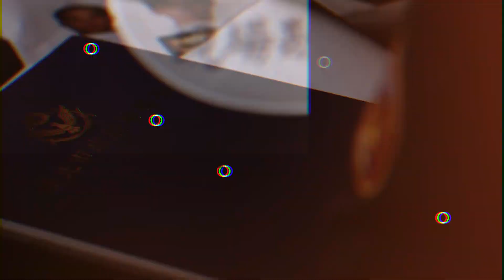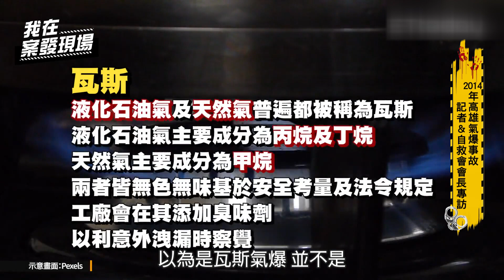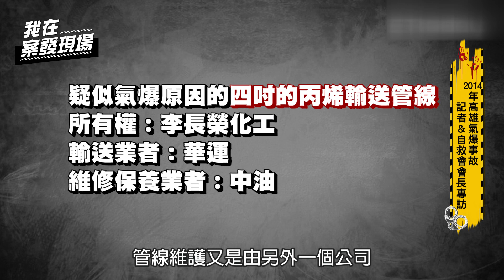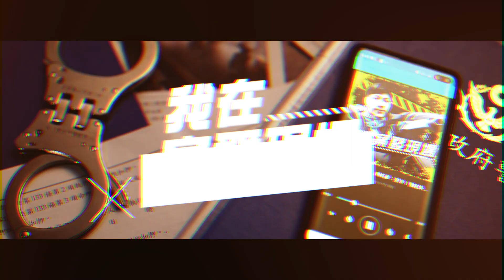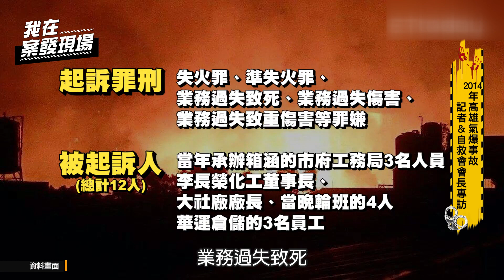港度煉獄...高雄氣爆事故奪32命！｜我在案發現場完整版｜字幕版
2014年7月31日深夜至8月1日凌晨，一聲聲的爆炸聲響響徹高雄前鎮區和苓雅區，夜空瞬間被火焰染成紅色，路上底面裂開，宛如被炸彈炸過般…而這起氣爆事故共造成32人死亡、321人受傷，當時身處現場的民眾回憶，「如果有地獄，那裡就是了」…

來賓：ETtoday新聞雲地方中心主任吳奕靖、被害者自救會會長陳冠榮